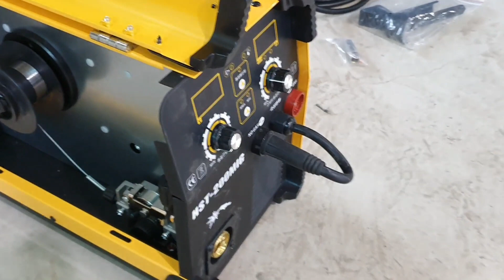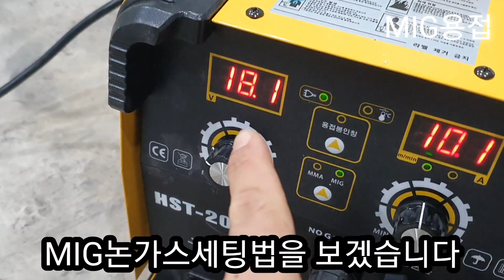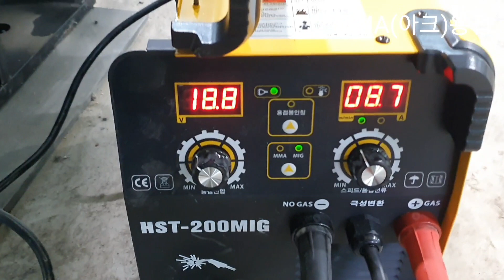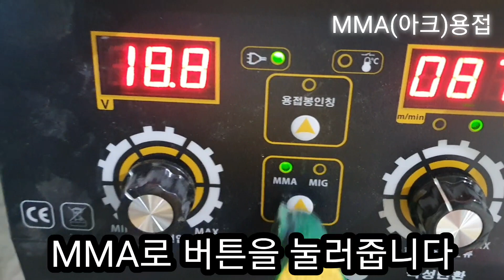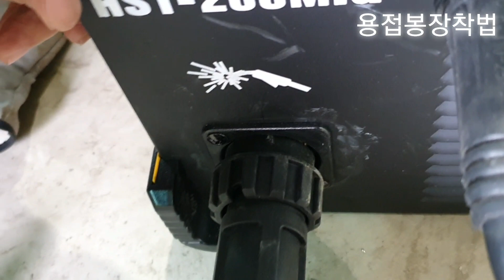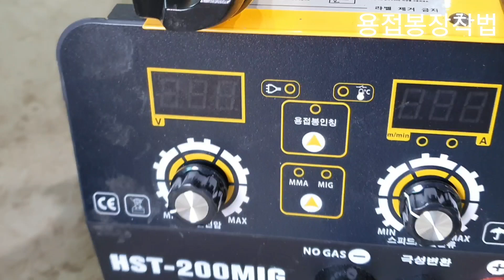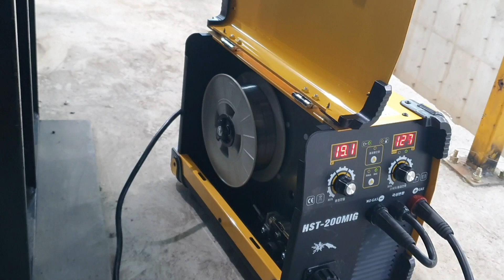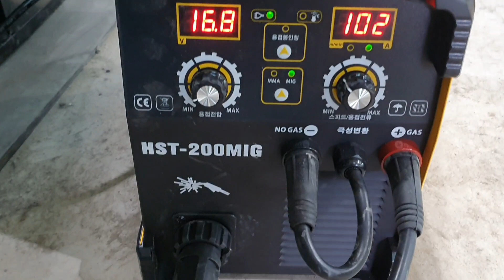🧑‍🏭논가스(MIG)+아크(MMA)용접기(한신HST-200MIG)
대세중의 대세 MIG용접기
드디어 써봅니다♡